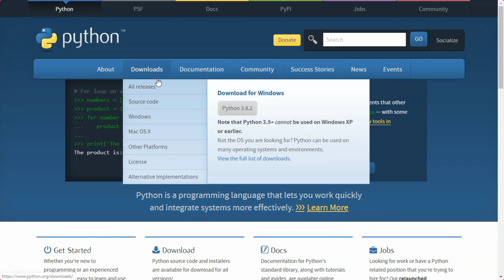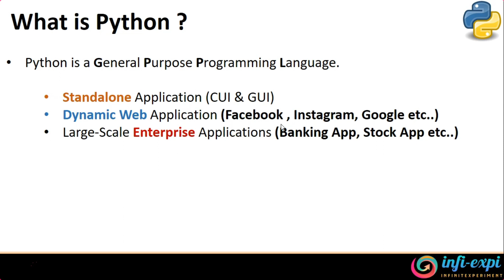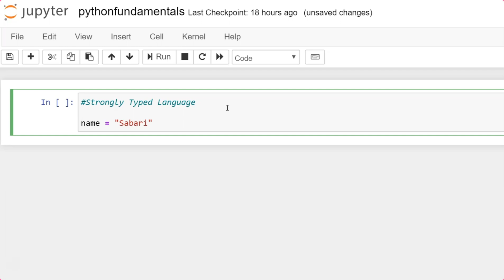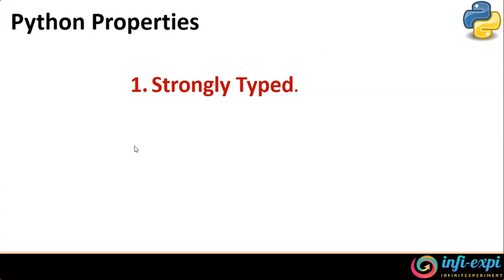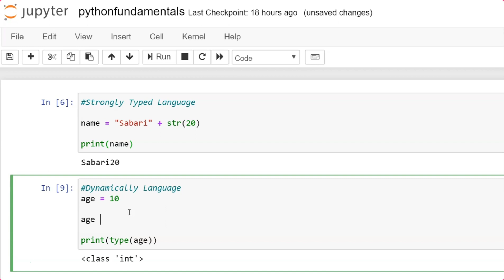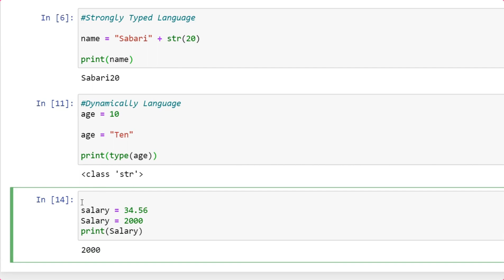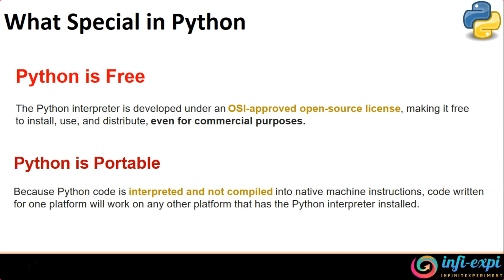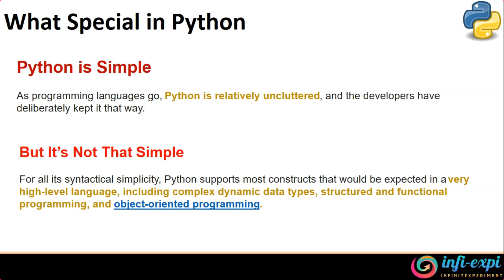1. What is Python? - Introduction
Introduction to Python Programming language. Python is developed by Guido van Rossum. Guido van Rossum started implementing Python in 1989. Python is Simple and Highly Powerful.